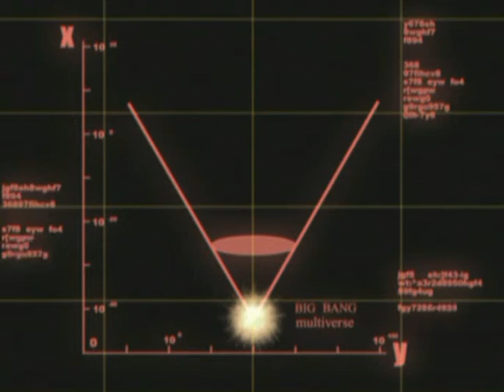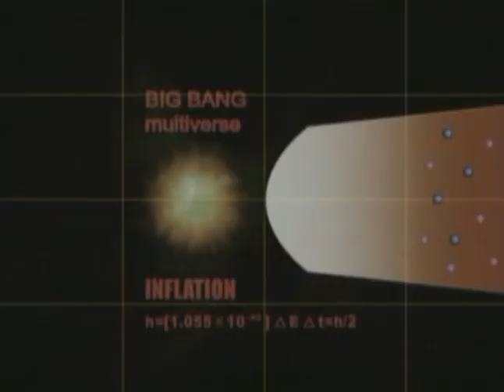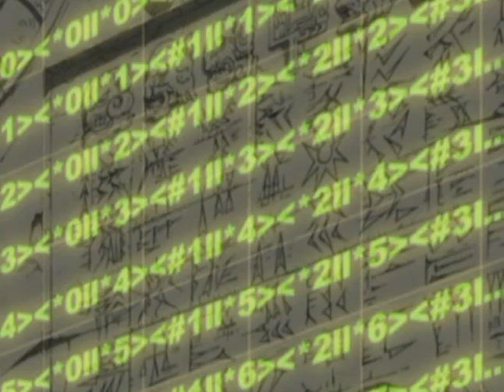Big Bang, vitesse-lumière : Albator VS. Alexandre Astier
Extraits de Captain Herlock ~ The Endless Odyssey et de l'ExoConférence
Pour en apprendre davantage, cliquez sur "plus"